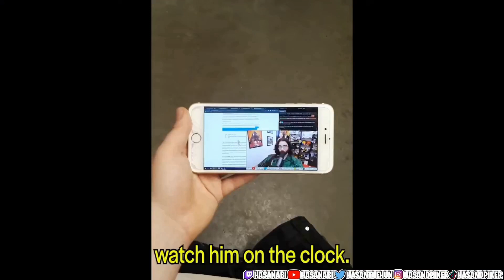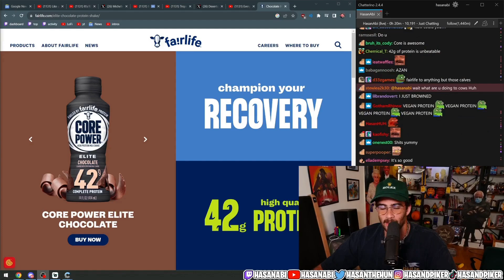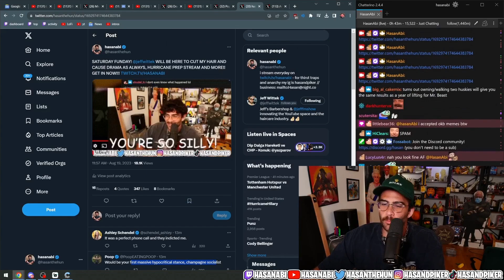Daily Coffee with HasanAbi 8-19-23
HasanAbi tell us about his time since he ended stream yesterday.

HasanAbi hung out with his fam lastnight after stream

Hasan gives update on his diet

HasanAbi anounces scheduled time of his upcoming haircut

More